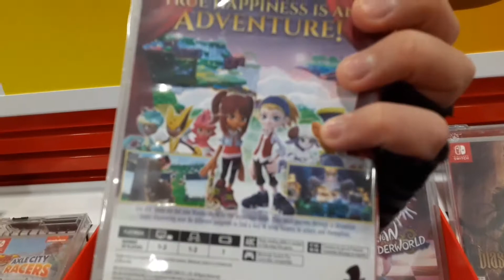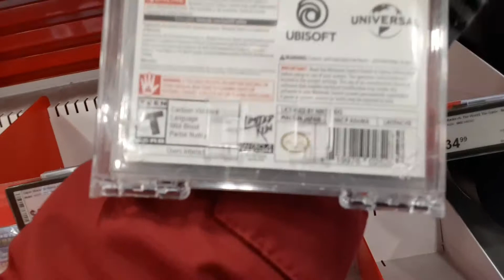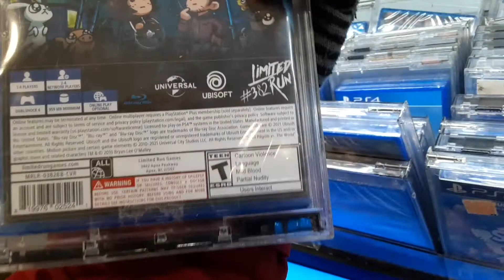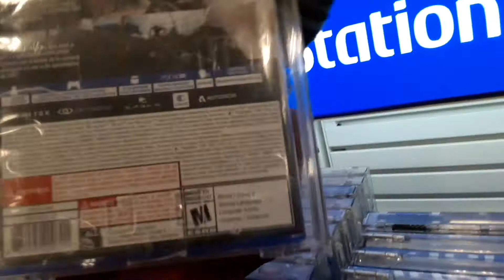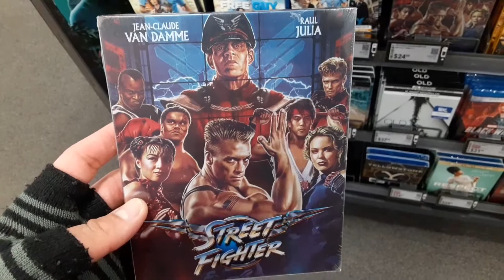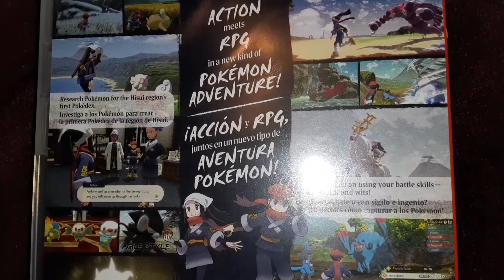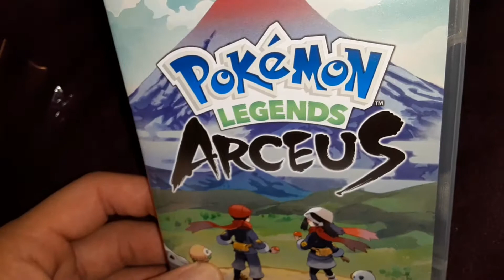Bestbuy Video game tour section plus unboxing Pokemon Legends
Enjoy this mini video game store tour guys!